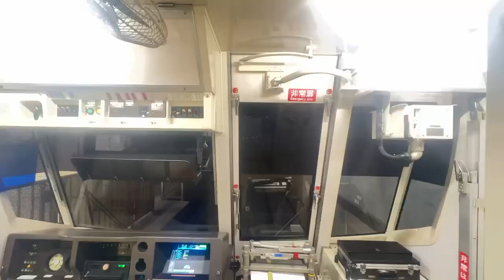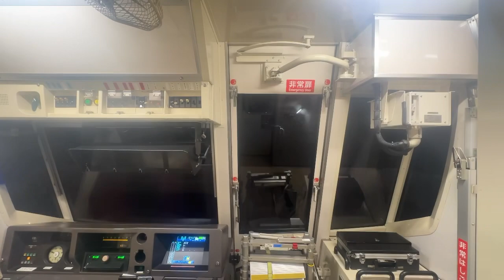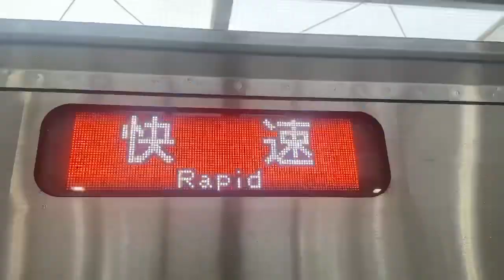【ウソ電】色々な電車をリニア化してみた